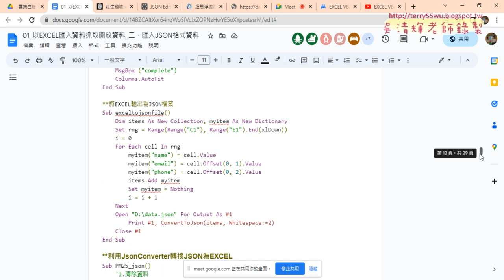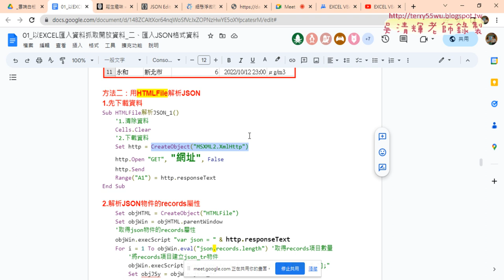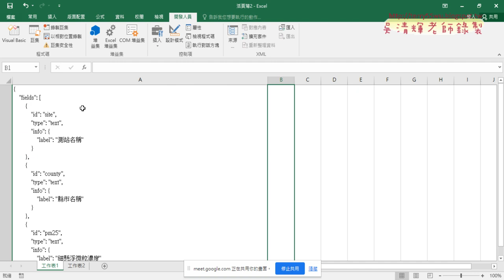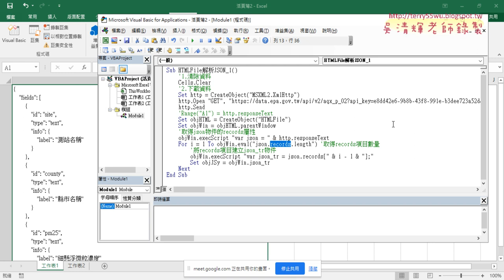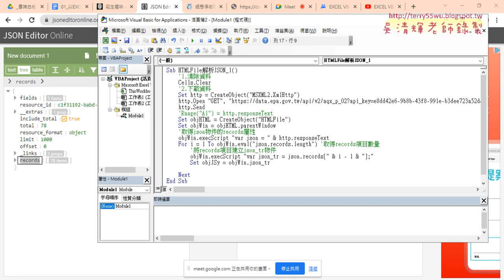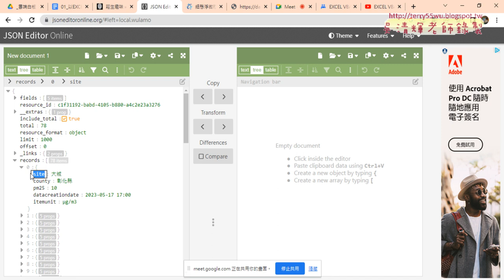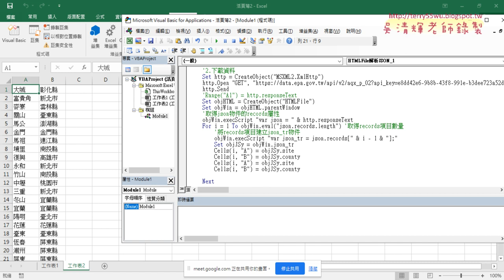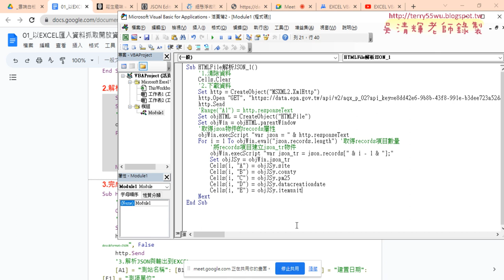03 用HTMLFile父層執行JAVAScript與取得資料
上課內容：
01_重點回顧與JSON格式說明與解析
02_用XMLHTTP物件下載JSON文字
03_用HTMLFile父層執行JAVAScript與取得資料
04_向下一列與增加欄位名稱與自動調整欄寬
05_下載紫外線與WIFI的JSON資料
06_下載人口密度JSON與下周預告

1.始業式30分鐘、EXCEL VBA網路爬蟲總整理
2.以EXCEL匯入資料抓取開放資料
3.用QueryTables下載大樂特歷史資料
4.外幣匯率歷史與繪製折線圖與POST抓取資料
5.用HtmlFile物件

課程理念:
提高工作效率：自然不用加班、工作更愜意
培養VBA程式專業技能：增加職場升遷或轉職籌碼
課程目標：基礎
1.熟悉EXCEL內建各類別250幾個函數(理解代替死背)
2.從函數到VBA設計(Sub)與自訂函數(Function)
3.錄製巨集與編修VBA程式
4.學會VBA的重要使用技巧(變數、迴圈與邏輯)
5.學會VBA表單設計與將EXCEL當資料庫
6.學會快速下載網頁資料(巨集錄製、迴圈、邏輯)
進階
7.使用EXCEL擷取網路資料功能並錄製巨集與修改
8.使用QueryTables、 Querys、IE物件與XMLHttp物件
10. EXCEL VBA與Python程式協同應用

吳老師 2023/5/18